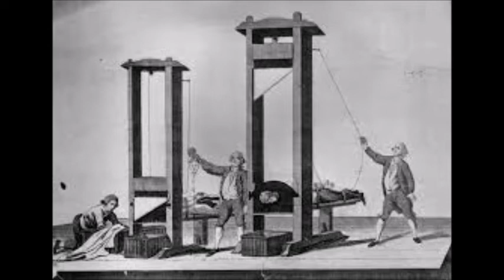La Pena di Morte nel Vaticano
Un breve tuffo nel passato, quando in tutto il Mondo, compreso il Vaticano, la pena di Morte era praticata normalmente...